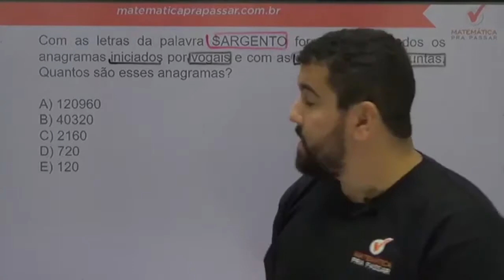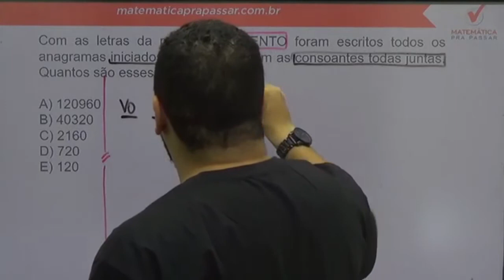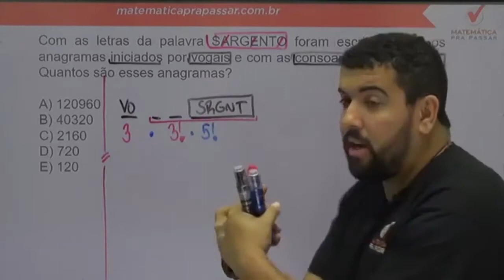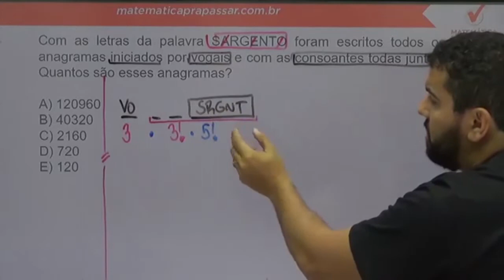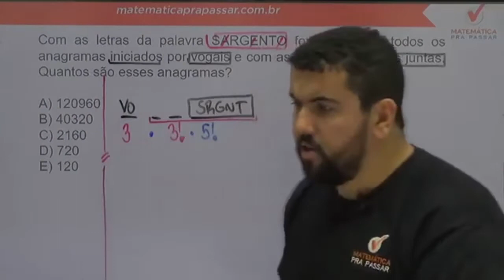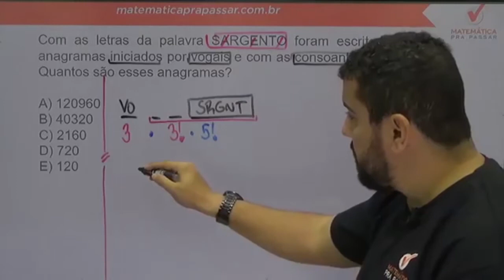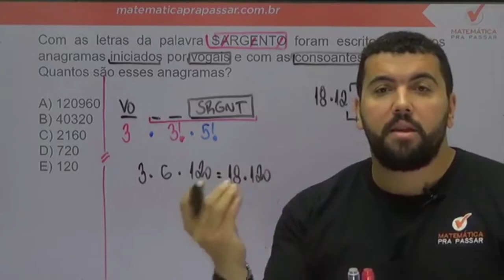Matemática para ESA |Dica 56| Aprenda Permutação de uma vez